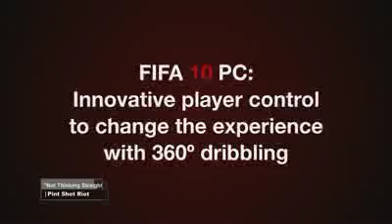fifa 2010 vs pes3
Юмористическое видео на тему сравнения FIFA 10 с древней PES 3. Соглашаться или нет ваш выбор!